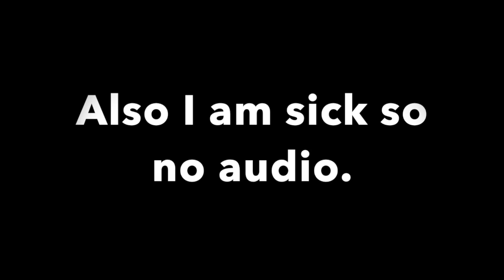Random Thing.mp4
Random squads. Also my 100th win so yay!